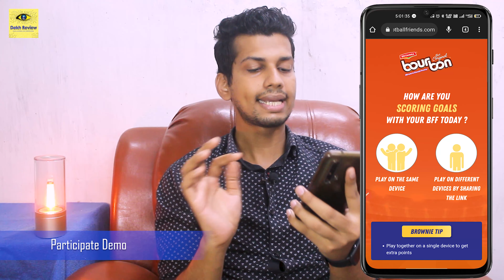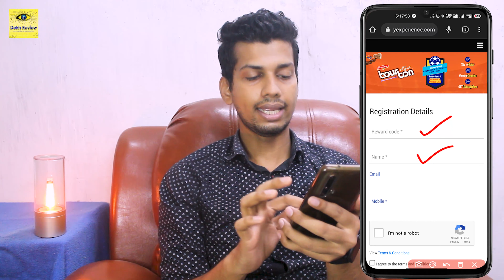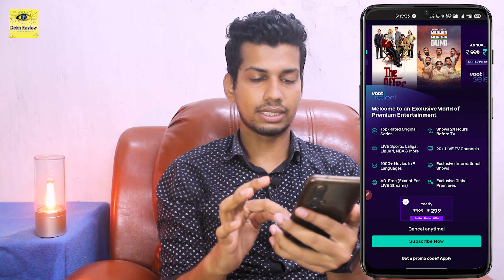1 Year FREE Voot Subscription - Watch IPL 2023 on Voot - Britannia Bourbon Football Friends Contest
Es Video Mai Main 1 Year FREE Voot Subscription, Britannia Bourbon Football Friends Contest K Bare Mai Bataya Hu. Umid Hai yeh Britannia Bourbon Football Friends Contest Ka Yeh Video Pasand Aaya Hoga.

❤❤ Important Links ❤❤

00:00 Free Voot Subscription Intro
00:47 Prize Kya Hai?
01:21 Participate Kaise Karna Hai?
02:18 Participate Demo
04:40 Bourbon Football Friends Contest T&C
05:07 Prize Kaise Claim Karna Hai?
06:52 More Offers
07:42 Bourbon Football Friends Contest Ending

⚡ Topic Covered ⚡
1. Britannia Bourbon Football Friends Contest
2. 1 Year FREE Voot Subscription
3. free voot subscription
4. free voot select subscription
5. voot free subscription trick
6. voot free subscription trick 2022
7. IPL 2023 on Voot
8. free voot premium
9. bourbon voot offer
10. ipl 2023 streaming app